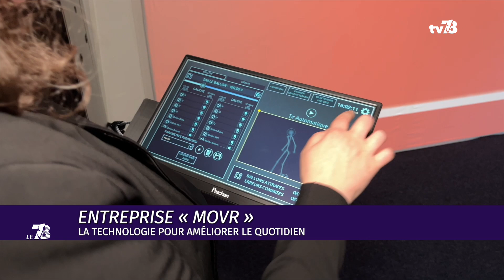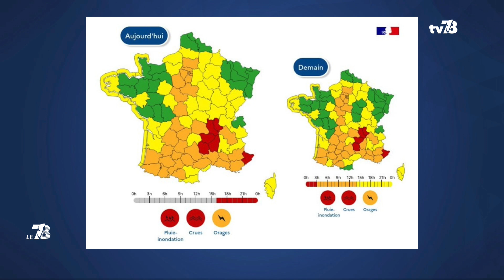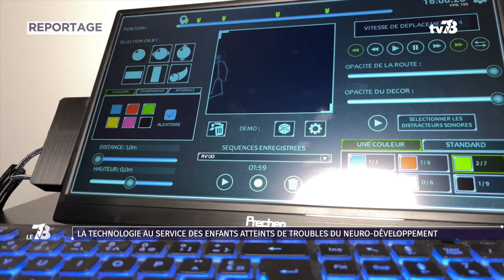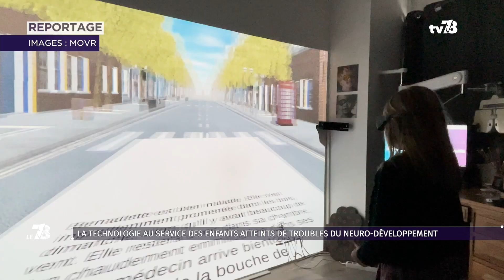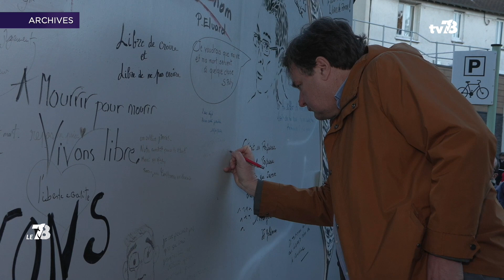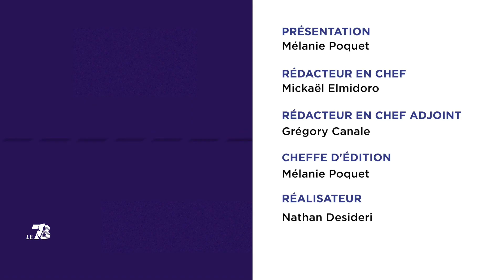Le 7/8. Édition du 17 octobre 2024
L’heure du bilan à Saint-Rémy-lèes-Chevreuse après la tempête Kirk Deux écoles inondées, quatorze commerçants touchés. Une semaine après le passage de la tempête Kirk, la ville de Saint-Rémy-lès-Chevreuse dresse un premier bilan des inondations. L'entreprise "MovR" améliore le quotidien grâce à la technologie Améliorer le quotidien grâce à la technologie. Une entreprise saint-quentinoise utilise la réalité virtuelle comme thérapie. Déclic Théâtre vous invite à la 9ème édition
de « Trappes Impro Family ». C’est le samedi 17 novembre à la Merise de Trappes. Un rendez-vous où diverses générations de comédiennes et comédiens se rassemblent.